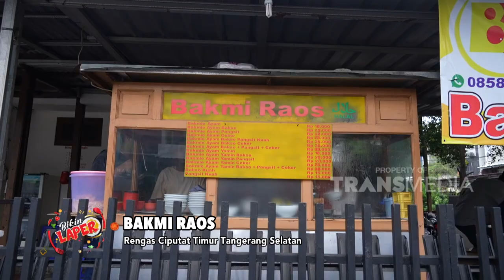Bakmi Raos Bikin Lambung Laper!